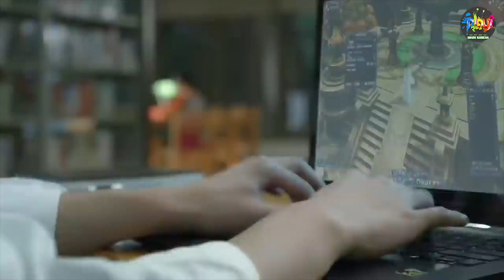New Korean Mix Hindi Songs 2021 💗Korean Drama 💗Chinese Love Story Song💗Monthly Rankings songs